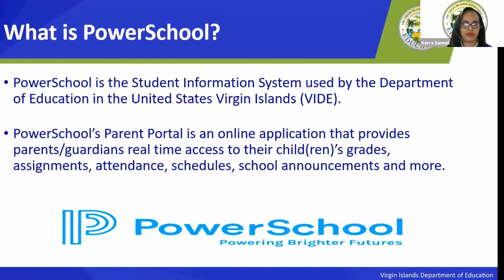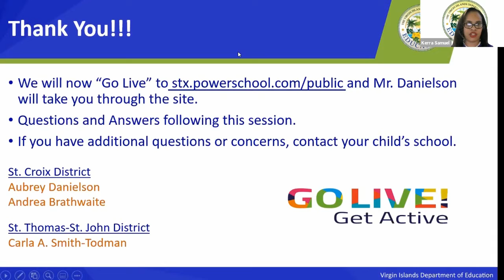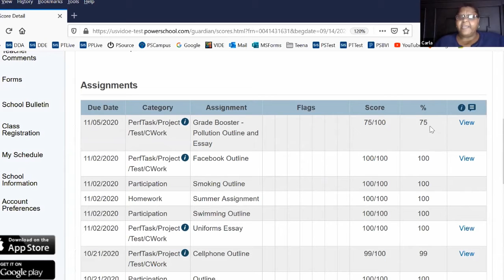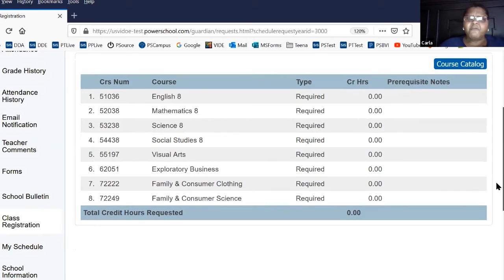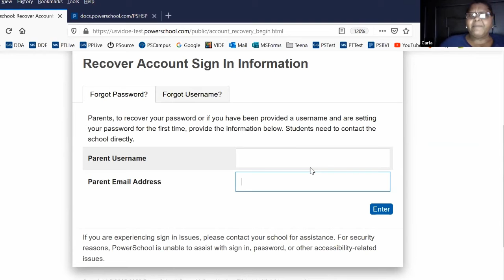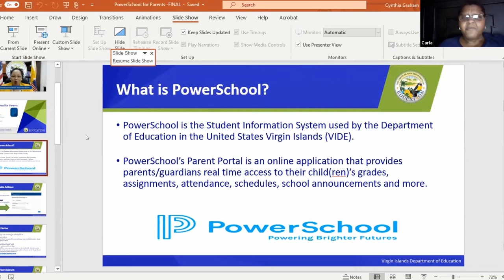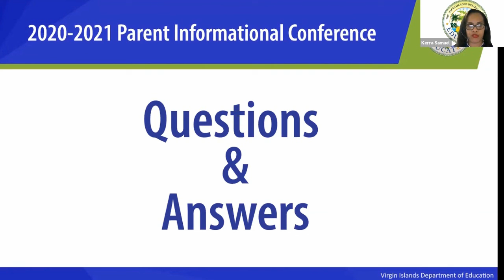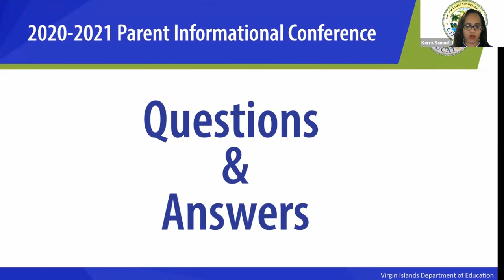Parent/Community Training: Powerschool for Parents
Commissioner Racquel Berry-Benjamin invites parents and the community to learn more about the workings of the VIDE.